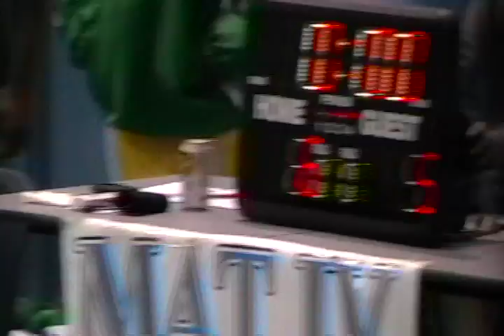Rassling Round Robin 4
Huguenot High School Wrestling
   Round Robin Saturday
   January 2011